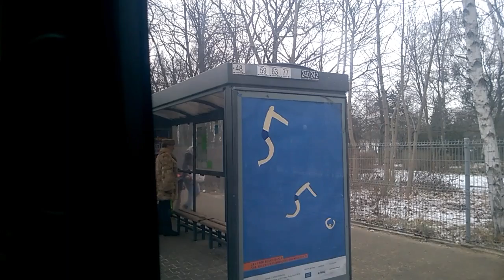Solaris Urbino 18 III #1260 | Voith D864.5 | DAF PR228S3 EEV | MPK Poznań | 59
Zrobię mały spoiler - Będzie w sumie 7 filmów z Poznania. Co konkretnie? Niedługo się przekonacie ;)